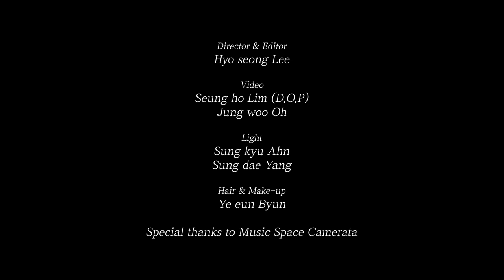Dong Hyek Lim – Bach: Arioso from Harpsichord Concerto No. 5 in F Minor BWV 1056 (Arr. Cortot)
The talented South Korean pianist Dong Hyek Lim plays an arrangement of J.S. Bach's Arioso from the Harpsichord Concerto No. 5 in F Minor.